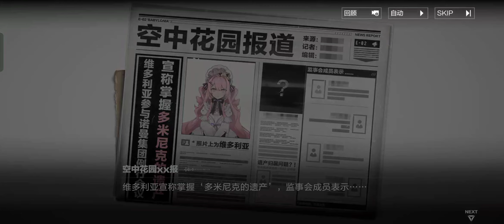Chapter 29 (1-4) : Source Beacon [FIGHTS] || Punishing : Gray Raven [CN]